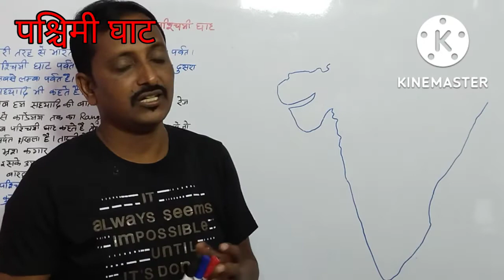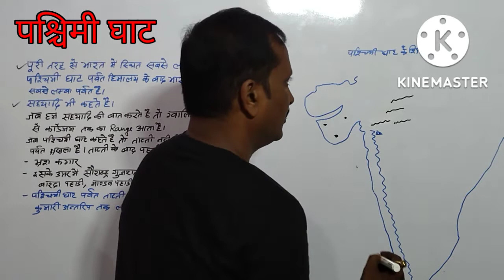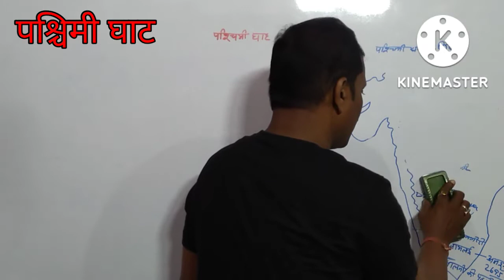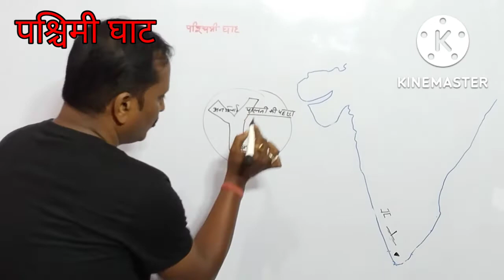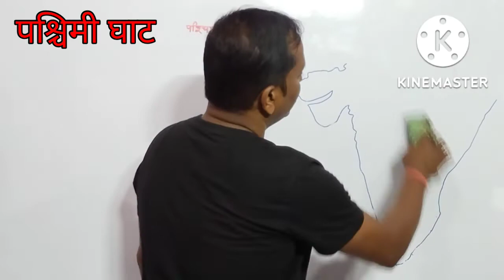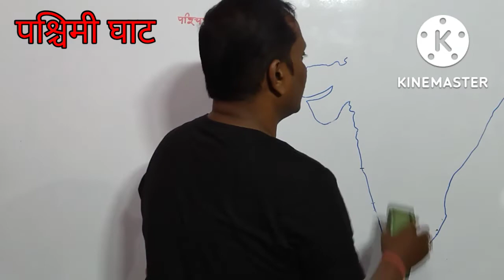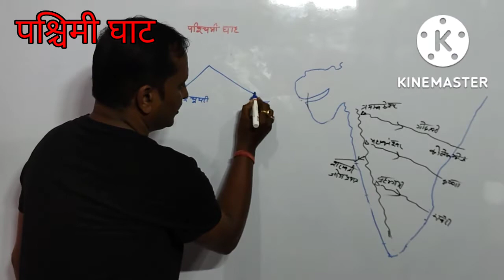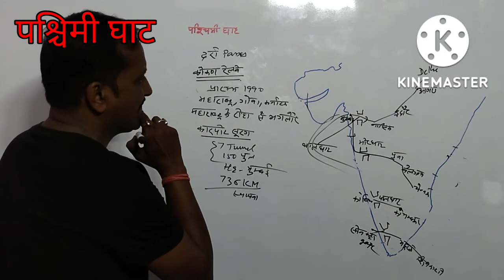Western Ghats | Indian Geography | upsc jpsc jssc | पश्चिमी घाट के बारे संपूर्ण अध्ययन